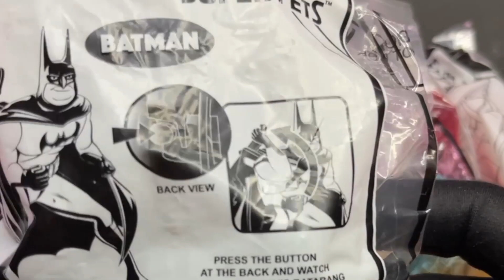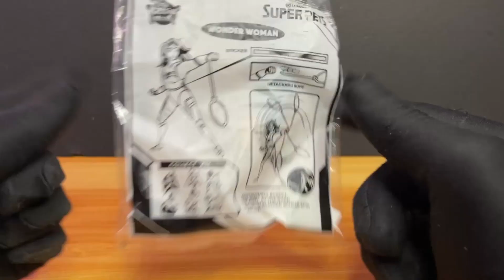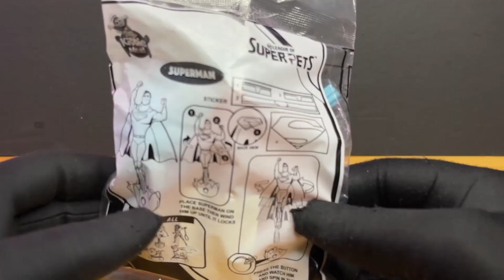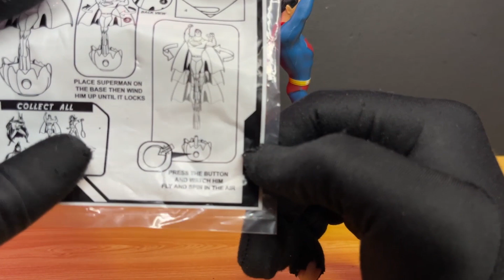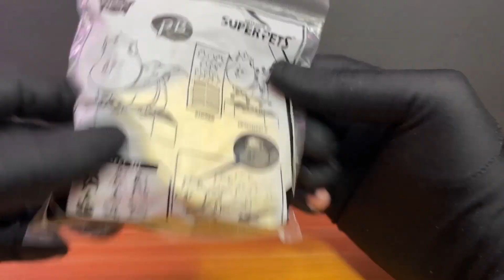Jollibee May 2022 Kiddie Meal DC League of Super pets | Pinoy Toy Review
Here is our super review for this Super movie from DC Super Pets from Jolibee May 2022 Kiddie Meal. Enjoy! :)